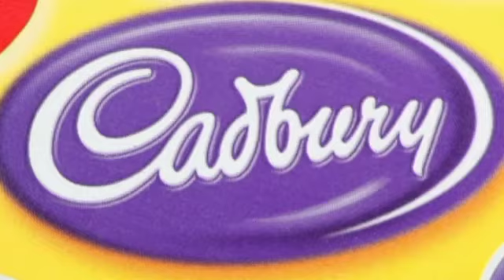Why Most Of The Companies Of Logo Of Blue🔵Colour?? ||•Fact•